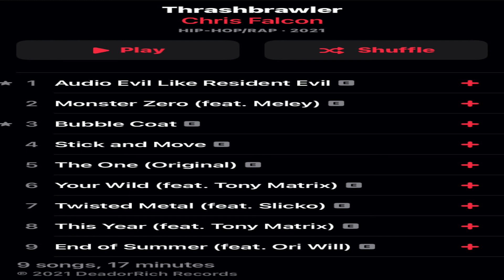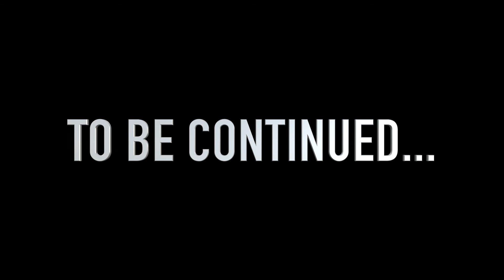"Thrash Brawler" mixtape (bts/interview etc. featuring Tony matrix shot